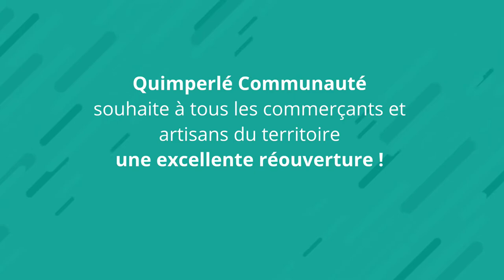Réouverture des terrasses de cafés et restaurants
Mercredi 19 mai 2021. Après des mois de fermeture liée à la pandémie, c'est enfin le Jour J tant attendu, pour les cafés et restaurants qui peuvent à nouveau accueillir leurs clients, en terrasse.